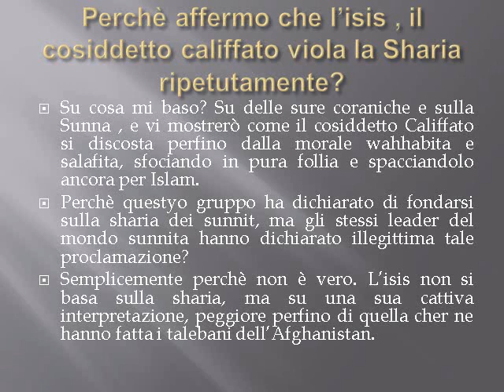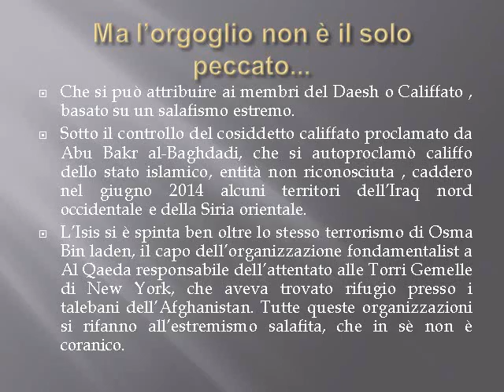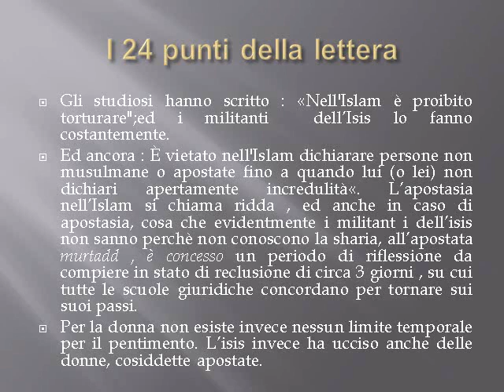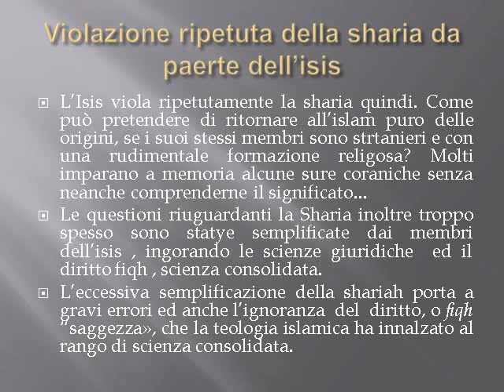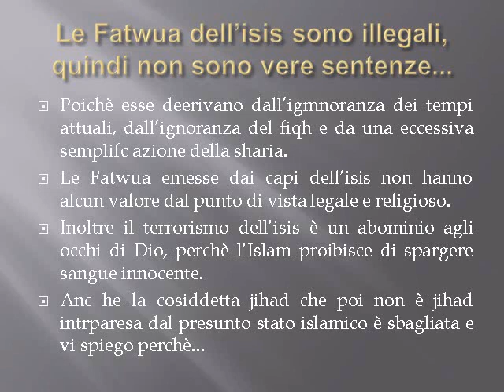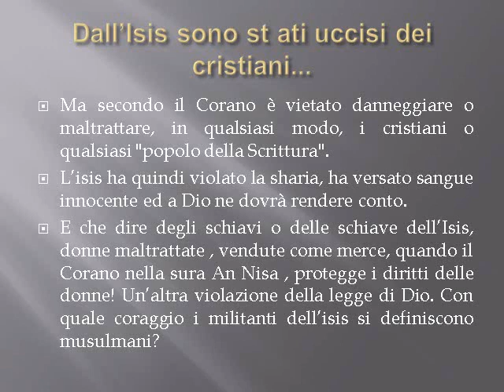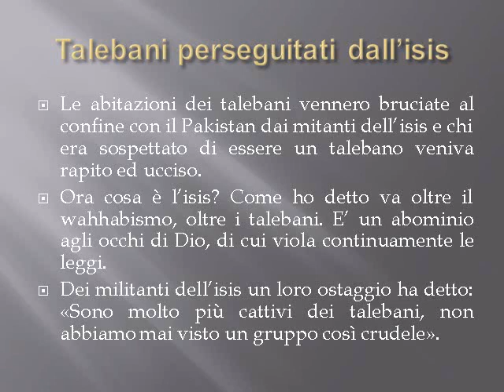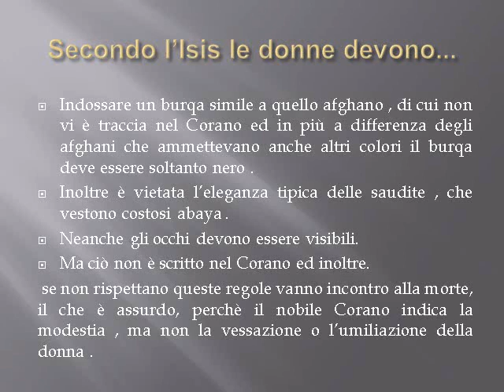Violazione della Sharia da parte dell’Isis: vi spiego come e perchè I Parte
L’Isis il cosiddetto califfato afferma di rispettare la sharia, la legge di Dio derivante dal Corano e dalla Sunna . In realtà la viola ripetutamente in diversi modi , arrivando a discostarsi perfino dai wahhabiti e dai salafiti e vi spiego perchè sulla base delle sure coraniche. Che Allah il Compassionevole, il Misericordioso illumini la vostra mente, non cadete nella trappola dell’Isis